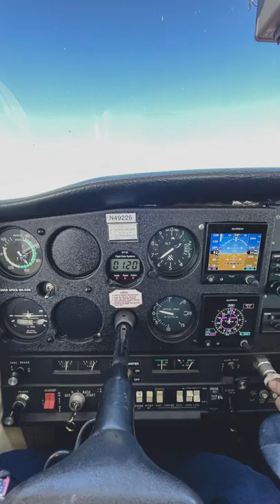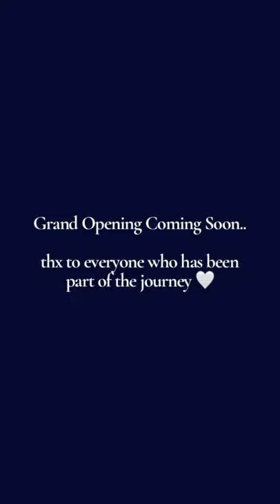WE MOVED!!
Dallas Executive Airport is our new home. Come say hi!